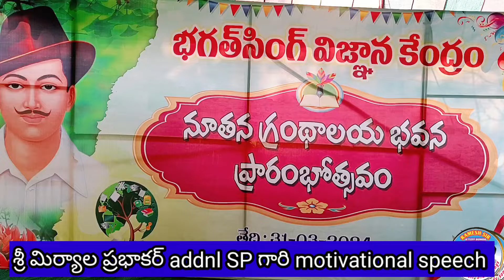శ్రీ మిర్యాల ప్రభాకర్ addnl SP గారి motivational and inspirational speech/Library inauguration